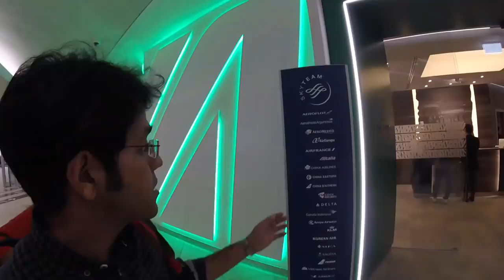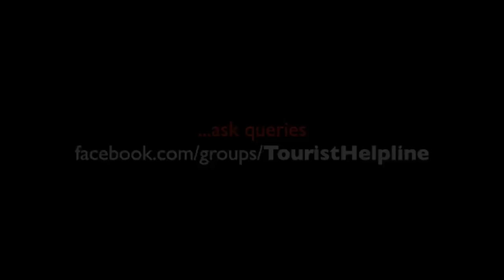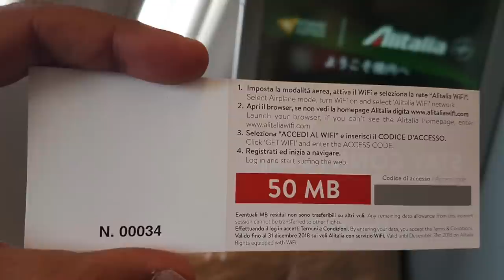Rome to Delhi: Alitalia Business Class | Business Lounge Rome (FCO)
This is the last video of my Italy series. I travelled from Rome to Fiumicino airport by bus. So if you are looking for airport train from Rome to Fiumicino airport or Taxi fare from Rome to Fiumicino airport watch this video. After I reached the airport I used Alitalia's Business Lounge for priority check-in. Then an official of Alitalia Rome gave me a guided tour of Alitalia Business lounge at Fiumicino airport. In this video, you can get a glimpse of the Alitalia VIP lounge (FCO), Kids Lounge for Alitalia passengers, shower room, live kitchen, etc. After that, I boarded the plane and enjoyed the benefits like Free Wifi during the flight, exclusive meals, comfortable massage seats that turn into a flatbed. It took 8 hours from Rome to Delhi on this flight. Alitalia is a member of Skyteam alliance so you can avail these benefits If you hold any frequent flier card issued by any member of Skyteam.

INSTAGRAM.com/touristhelpline
FACEBOOK.com/page.touristhelpline
TWITTER.com/touristhelpline

Camera 1
Camera 2
Selfie stick / Monopod
For Video editing